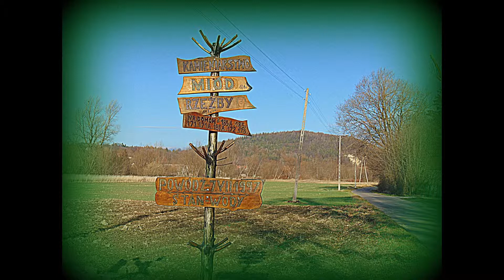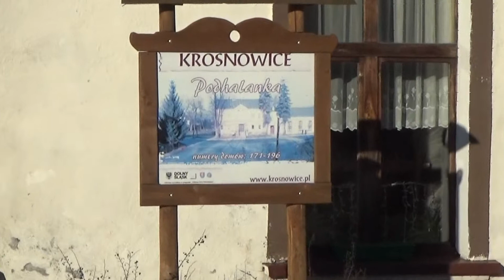Krosnowice przed wigilią Bożego Narodzenia 23 grud.2015 r.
Krosnowice-duża wieś w powiecie kłodzkim na Dolnym Śląsku.